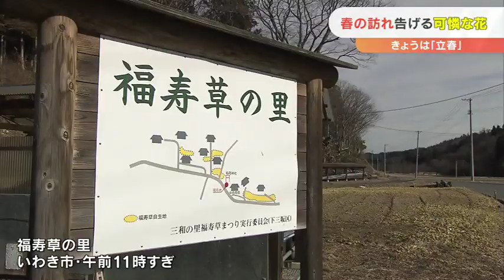春の訪れ告げる可憐な花